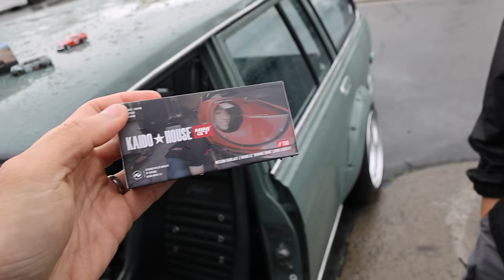450+hp Turbo KA24-Swapped Datsun 510 Wagon: GReddy X Kaidohouse